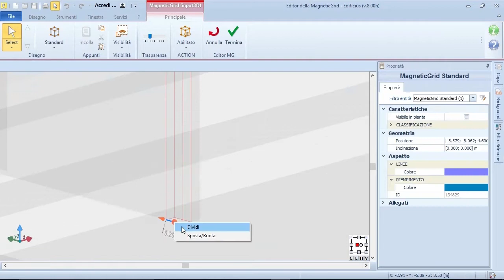3D Architectural BIM Design Software - Edificius #27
With BIM software technology you can integrate the various design disciplines with great ease. It's very interesting to see how you can design your building together with the interior spaces. Watch the video and give it a try!

A project inspired by:
Symphony Residence//Las Rosas//Madrid